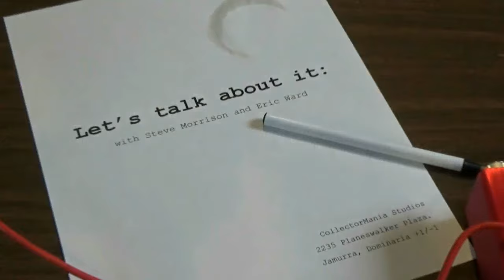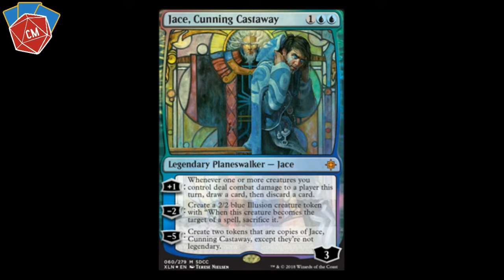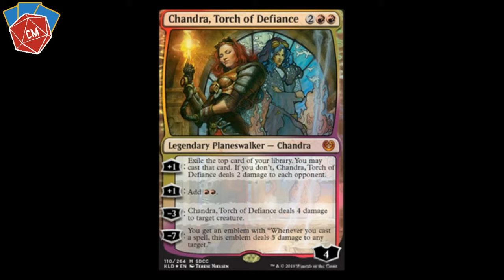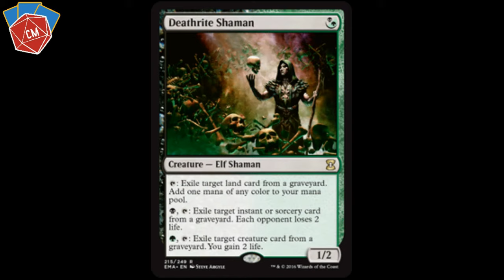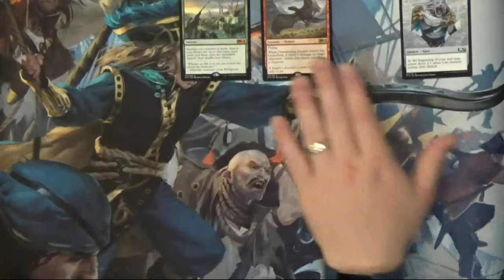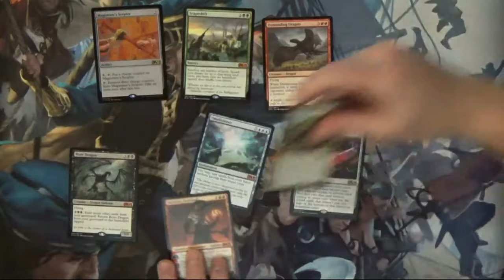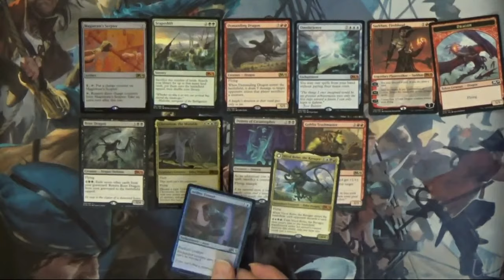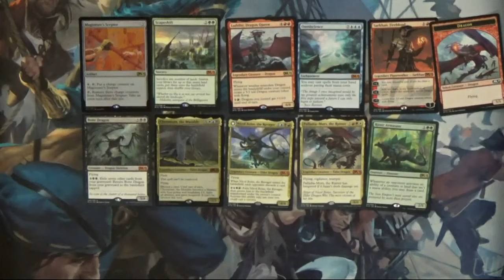Let's Talk about it! Ep 37: SDCC Planeswalkers, B&R Update, Magic 2019 Box Opening!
Steve and Eric bring you the happenings from the last week including images of the San Diego Comic Con 2018 Promos, July 2018 Banned and Restricted Update, and a box opening for Magic Core 2019!